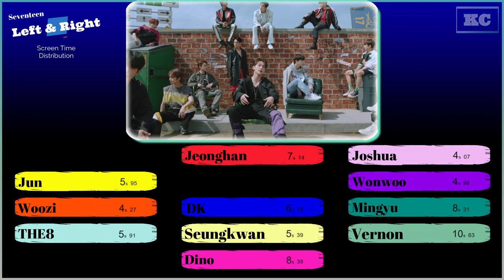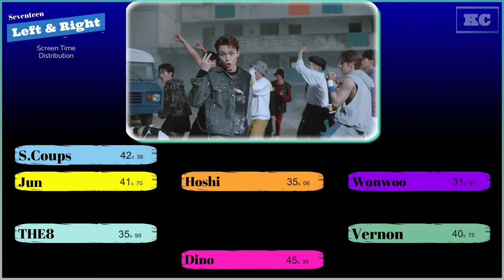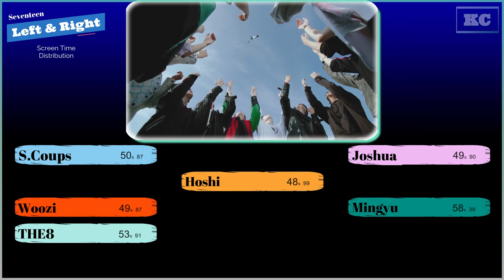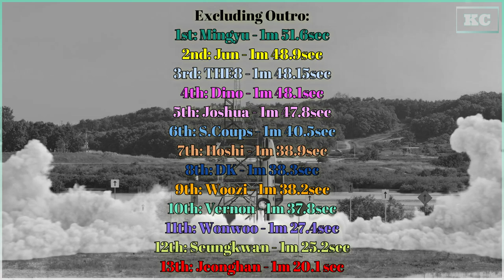Seventeen - Left & Right Screen Time Distribution [Color Coded]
Wow I need a nap after this...
This will not be 100% accurate, it's just a general idea. If over half of someones face was blocked by another member or object that screen time was not included.

Song: Left & Right
Album: 7th Mini Album [Heng:garae]